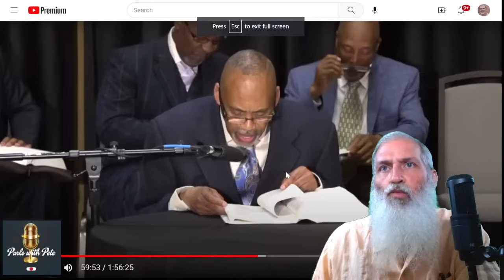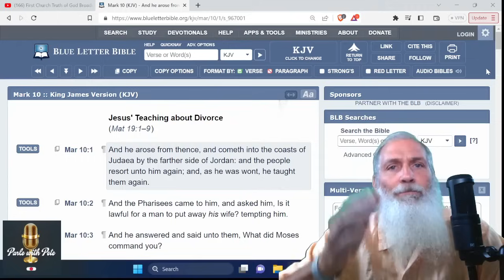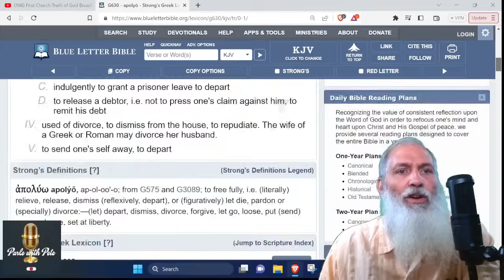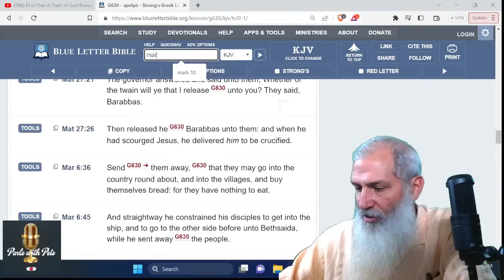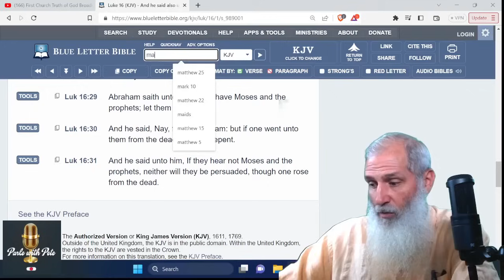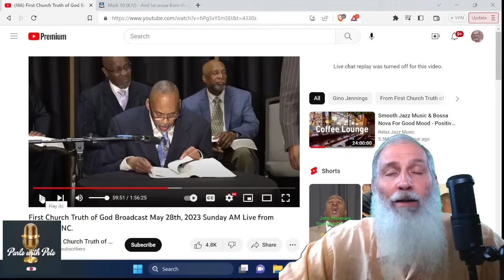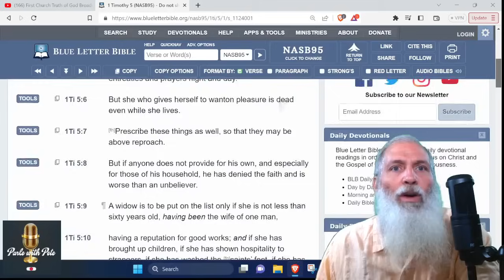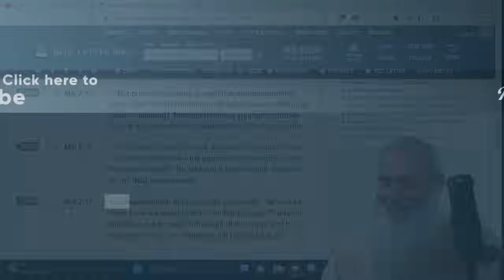Gino Jennings FALSE Teaching re Divorce and Remarriage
@Gino-Jennings-Sermons @FirstChurchTruthofGodBroadcast @GinoJenningsLiveStream Here's another demonstration of false teaching because pastor Jennings does not study the Scriptures using the original languages.